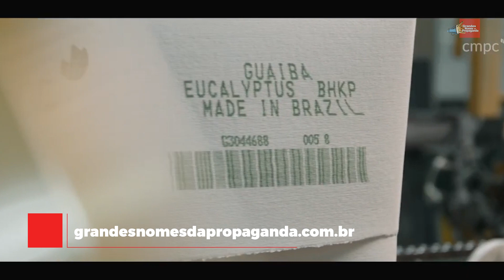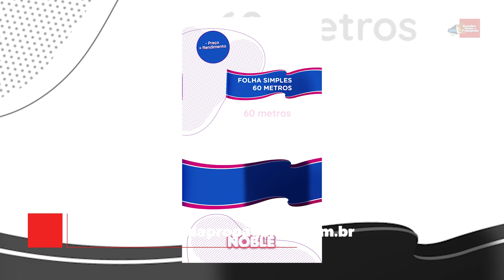Softys Brasil amplia portfólio no Brasil com a marca de papel higiênico Noble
Jonas Naranjo, Gerente de Marketing da Softys no Brasil conta neste vídeo como foi o lançamento da marca Noble no Brasil e destaca a atuação da empresa em países da América Latina. Confira!